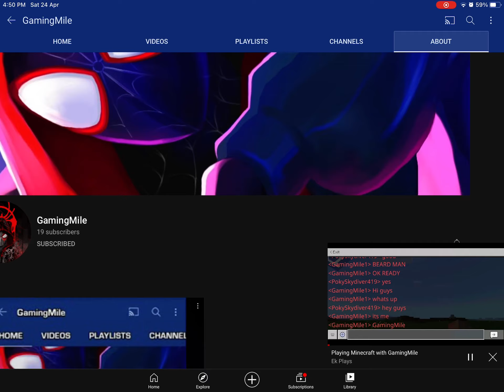We beat him!